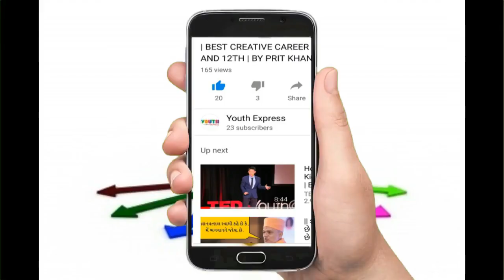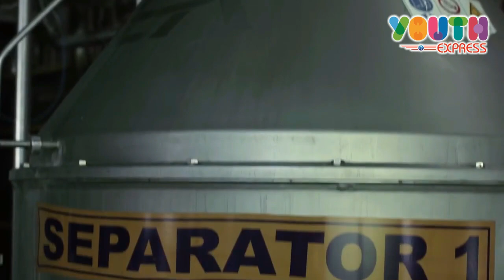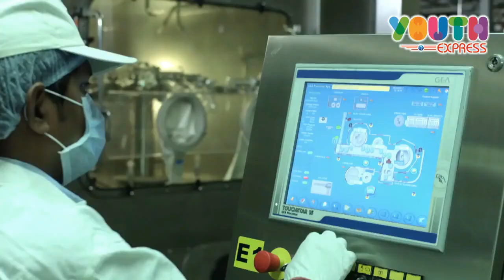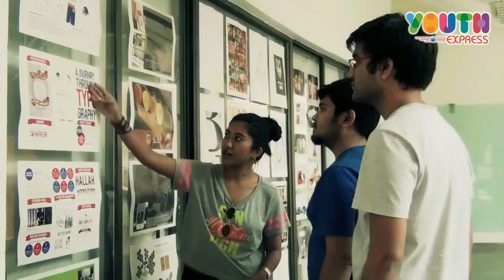WHAT IS AFTER 12TH | CAREER IN DAIRY TECHNOLOGY BY PRIT KHANDOR | CAREER GUIDANCE IN INDIA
Manjile Aur bhi hai series is providing creative career road map to the students who wants to make creative , unique and different career .

Top colleges in Dairy Technology

Anand Agricultural University, Anand , Gujarat

Sheth MC college of dairy Science , Anand , Gujarat.

Mansinhbhai Institute of Dairy and Food Technology (MIDFT), Mehsana, Gujarat

Indira Gandhi Krishi Vishwavidyalaya, Raipur

College of Dairy Science and Technology : Guru Angad Dev

Veterinary and Animal Sciences University (GADVASU), Ludhiana

College of Food and Dairy Technology (CFDT), Thiruvallur  , Tamilnadu

College of Technology and Agricultural Engineering, Udaipur , RAJASTHAN

Warner School of Food and Dairy Technology, SHIATS, Allahabad
,UTARPRADESH

College of Dairy Technology  Raipur

College of Veterinary Science , Tirupati (Andhra Pradesh)

Sanjay Gandhi Institute of Dairy Science and Technology ,Patna (Bihar)

Warner School of Food and Dairy Technology, SHIATS ,Allahabad (Uttar Pradesh)

National Dairy Research Institute (NDRI) , Karnal (Haryana)

You can also watch below video about career in Early child education.

In This Video YOU can Know about

* Early child education course
* course detail
*eligibility
*course duration
*Scope
*Skilled Required

Helpline No. For Career counselling & Workshops : 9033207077